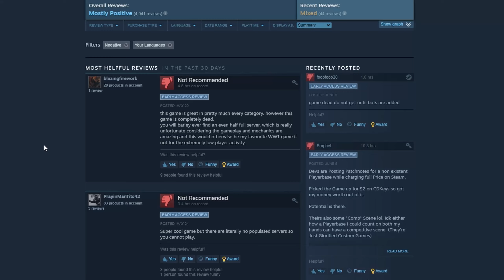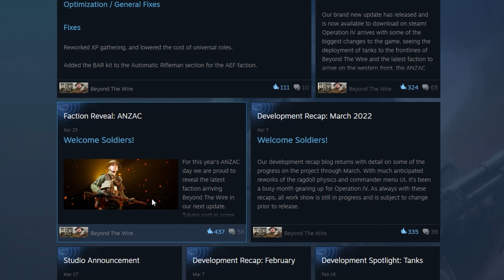Close Quarters Assault in the Trenches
Surrounded by enemy as you make through "no man's land", you find yourself alone. Everyone around you is gone. You must charge through the enemy trench system and fight for survival. Will you make it out?